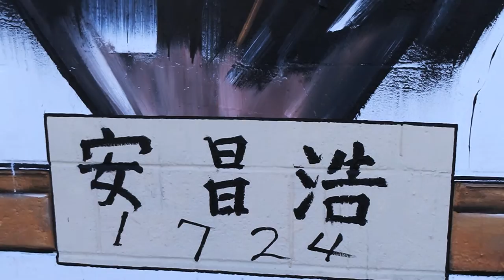Dosan Ahn Changho Mural by Artist Joseph Lee | KORELIMITED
Peek of our mural project with Artist Joseph Lee and Dosan Ahn Changho's grandson Philip Ahn Cuddy

Angela An